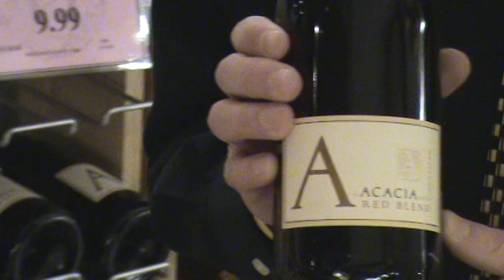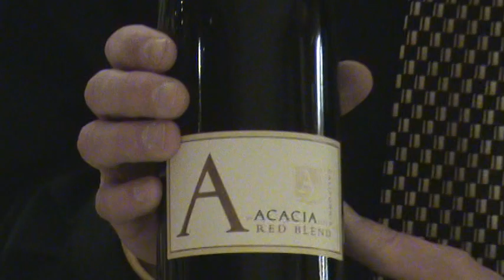The Wine Inquirer interviews AJ;s Fine Food's Wine Cellar Manager.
The Wine Inquirer interviews Kevin Anderson, Wine Cellar Manager at AJ's Fine Foods in Tucson, Arizona.